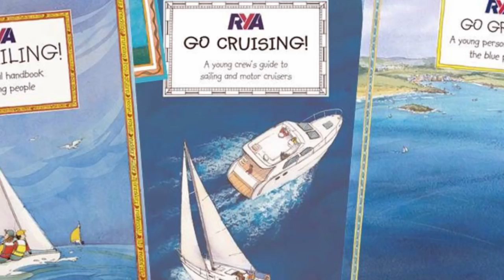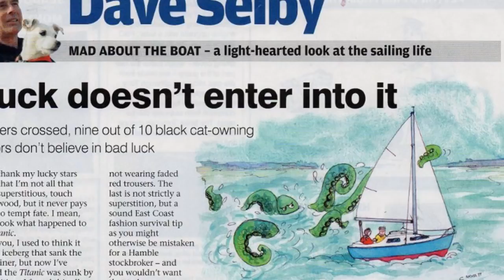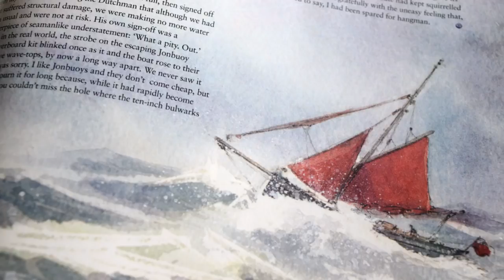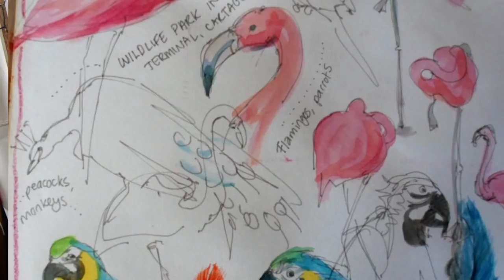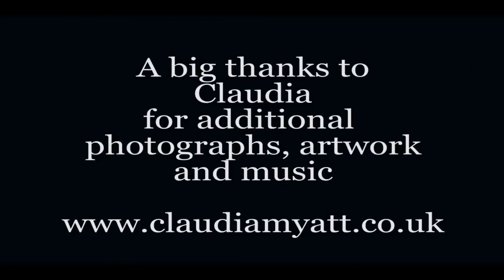My Classic Boat Tugboat Else 1911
This 1911 Dutch Tugboat is the UK home of marine artist Claudia Myatt. When asked if she was a starving artist, the lady whose work appears in Classic Boat and Practical Boat Owner magazines replied. 'There's wine and yogurt in the fridge'. This video is an insight into the highs and lows of living on an old tugboat on an East Coast river.
Copyrights, Bob Aylott My Classic Boat. Claudia Myatt, for extra pictures and music.